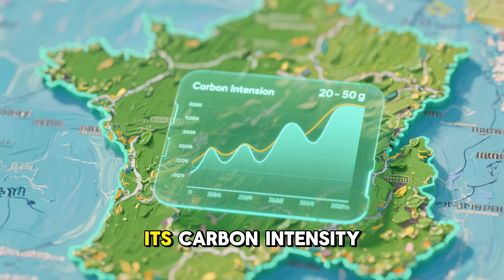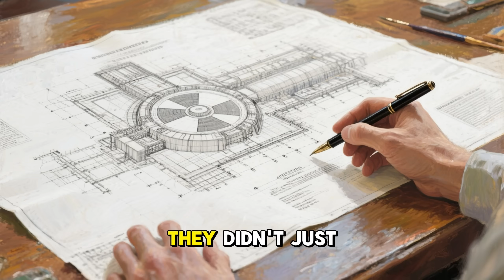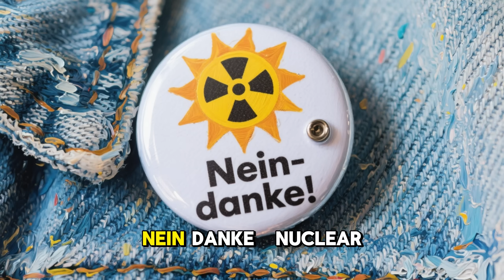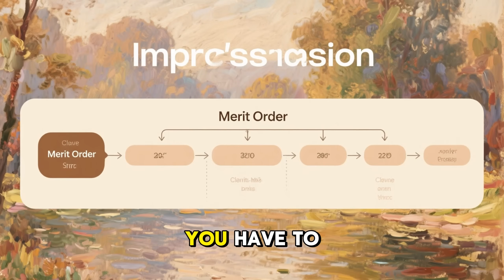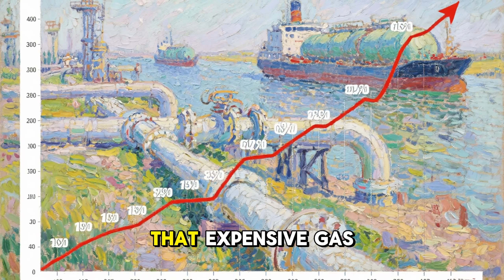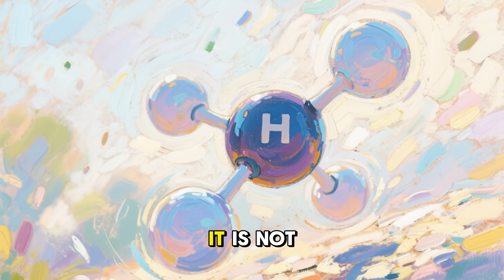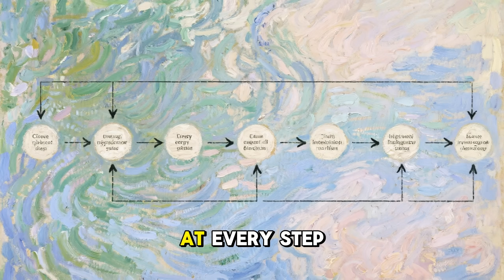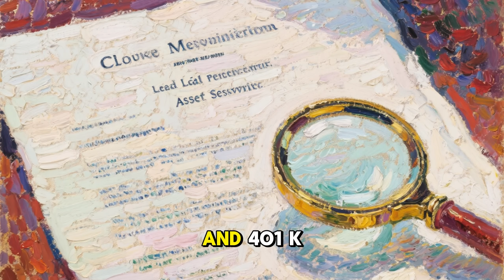Why France Is Winning the Energy War — and Germany Is Losing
France and Germany share a border, but they live on different planets when it comes to energy. This video exposes the "Energy War": Why France's 1970s bet on Nuclear Power (The Messmer Plan) has made it the "Battery of Europe," while Germany's "Energiewende" has led to dirty coal, high prices, and de-industrialization. We analyze why
BASF is fleeing to China, the failure of the "Hydrogen Fantasy," and why physics always beats ideology.